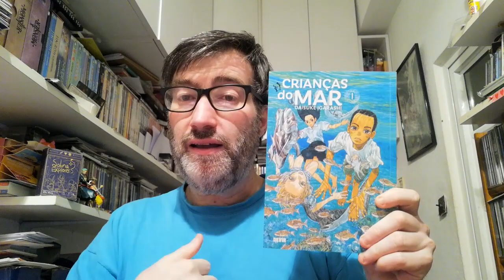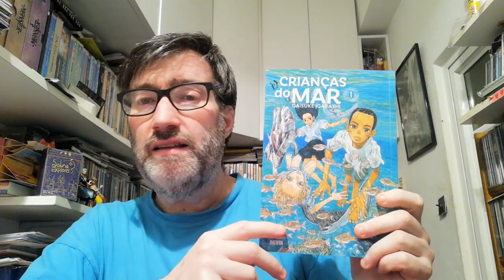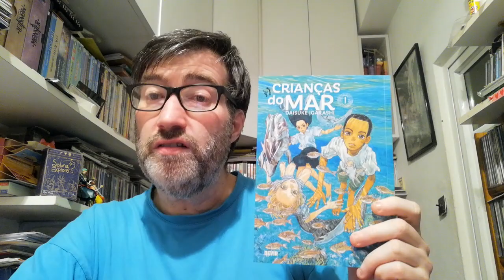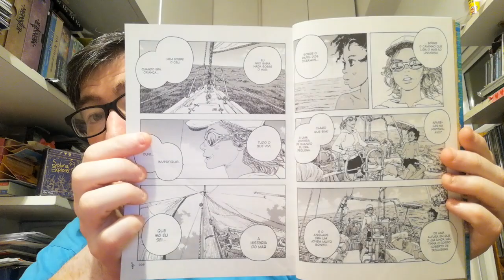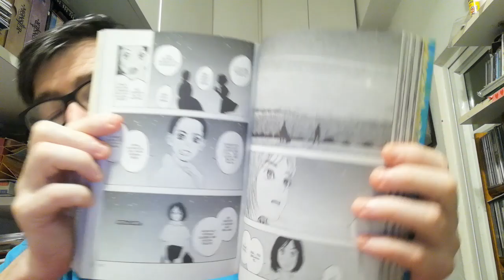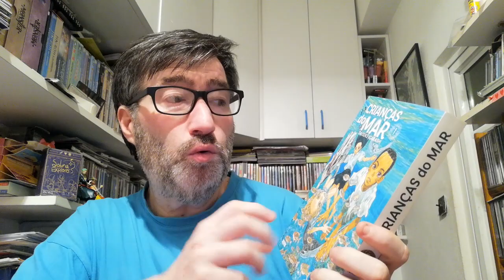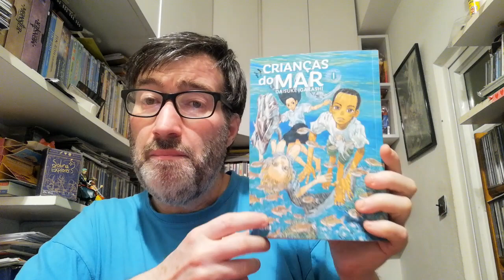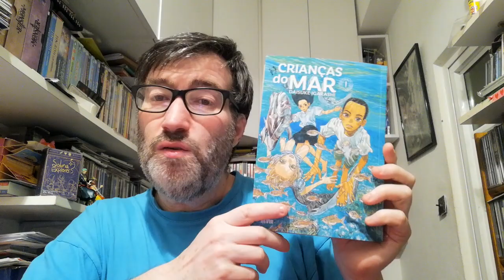[REVIEW] : Crianças do mar vol.1, de Daisuke Igarashi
Review do primeiro volume da nova série lançada pela editora Devir. O mangá é o Crianças do Mar vol. 1 de Daisuke Igarashi e agradecemos o envio de um exemplar para review.

[CRIANÇAS DO MAR VOL. 1]